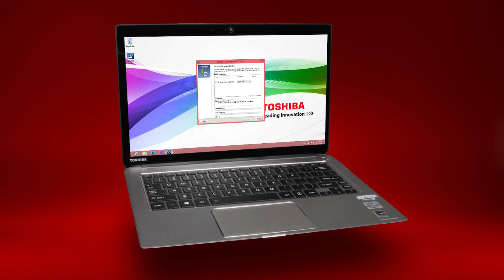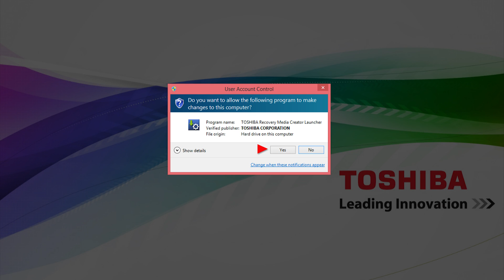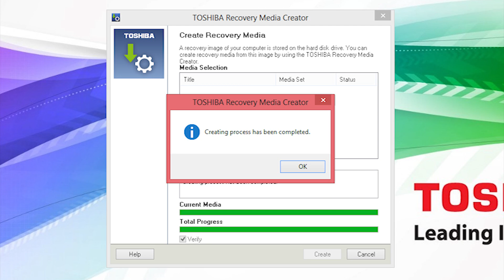Toshiba How-To: Create System Recovery Media on a USB Flash Drive with a Windows 8 Laptop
to learn more tips for your Toshiba Laptop.

System recovery media DVDs allow you to restore the software on your computer back to its original factory condition. We recommend you always have a set of these DVDS handy in case you ever need to perform a system restore on your laptop. Watch this video to learn how to create them!

To learn more about recovery options on Windows check out our "Understanding Windows 8 system recovery options" video: